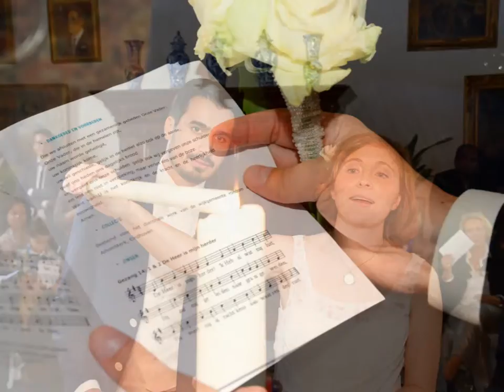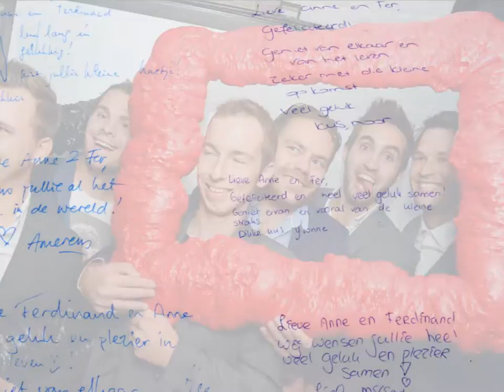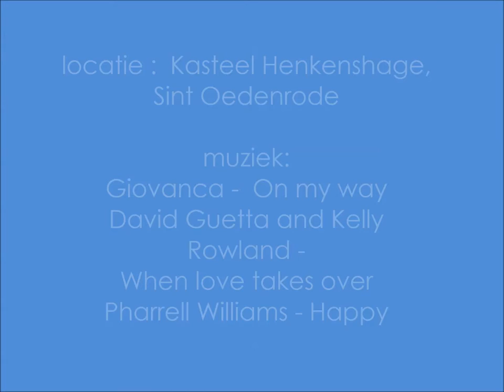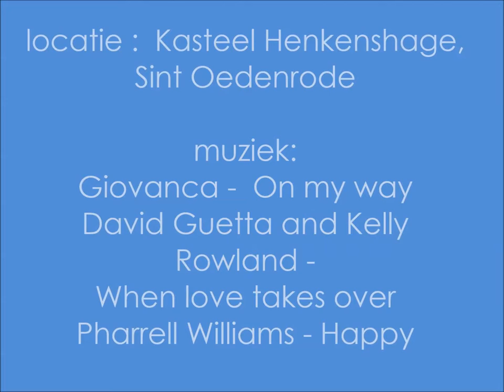Anne en Ferdinand 15 08 2014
Bruiloft van Anne en Ferdinand gefotografeerd door Amerens Hedwich Photography.